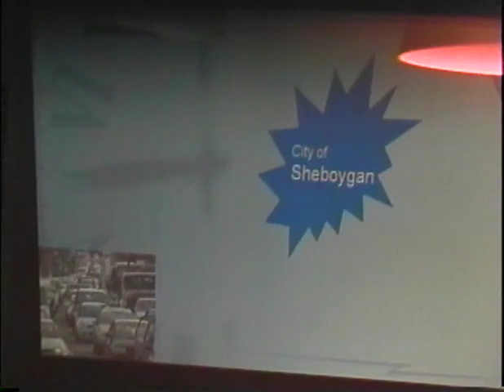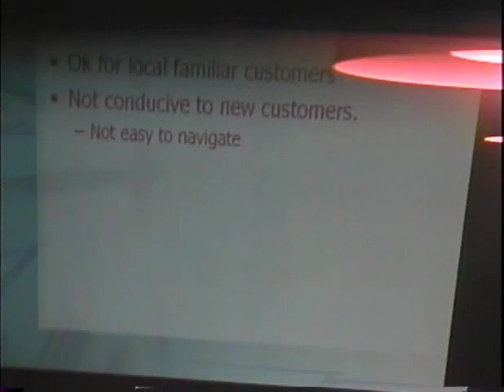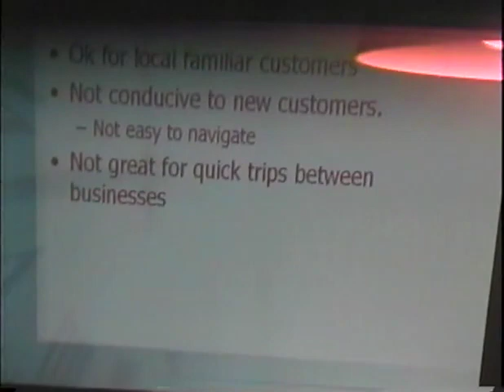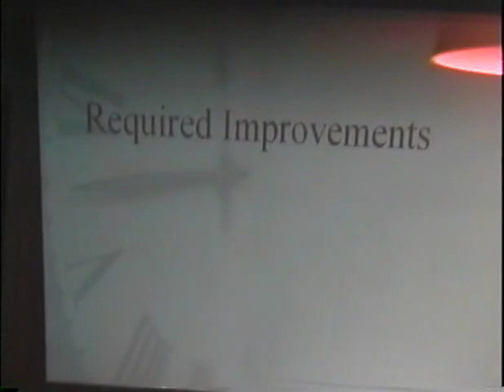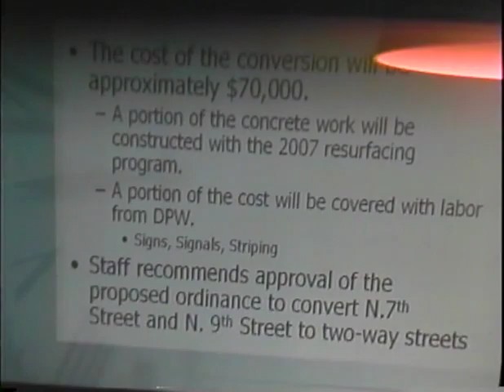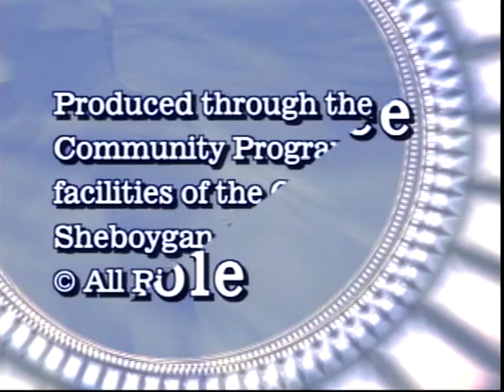Cotw 2007 03 26